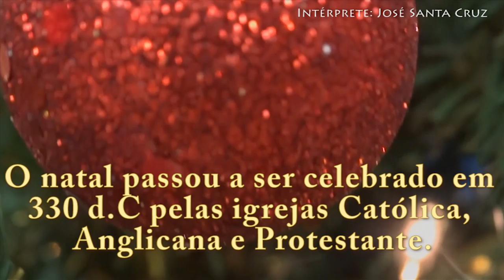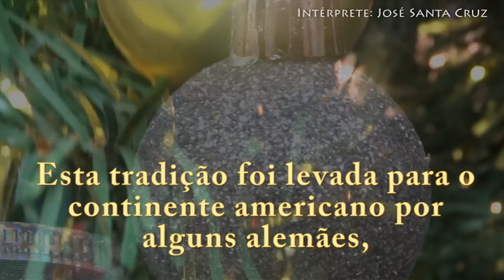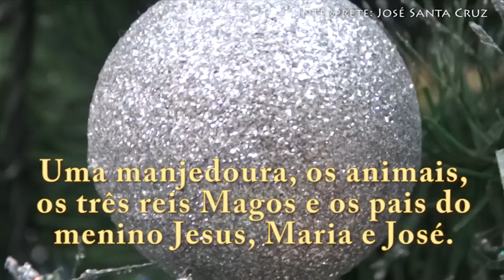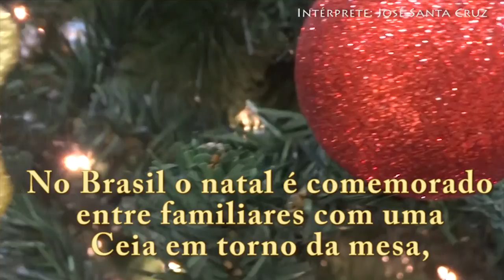HISTÓRIA DO NATAL (25 DE DEZEMBRO) OK- JOSÉ SANTA CRUZ (PESQUISA TONINHOBONDADE)